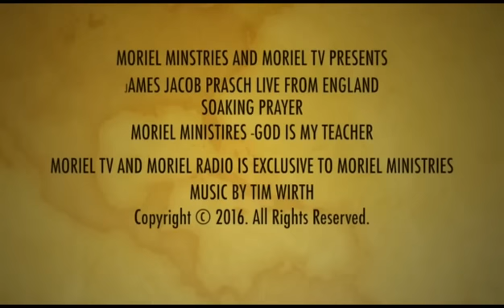SOAKING PRAYER-MORIEL TV PRESENTS-JAMES JACOB PRASCH-LIVE FROM ENGLAND